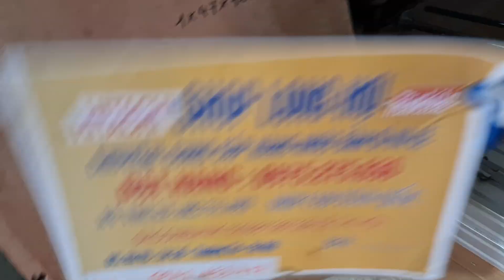(17/9/2023) Đồ bãi tháo máy CNC các loại mới về 0975275636 * 0942453417